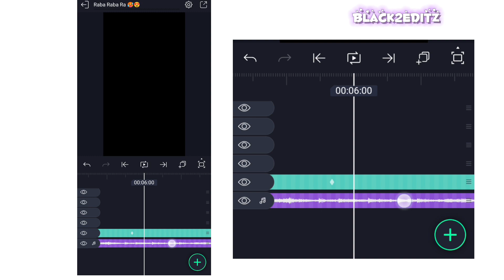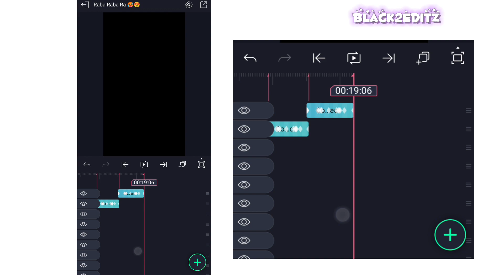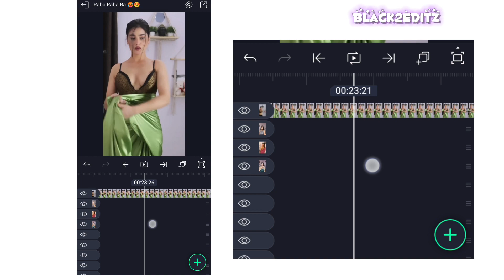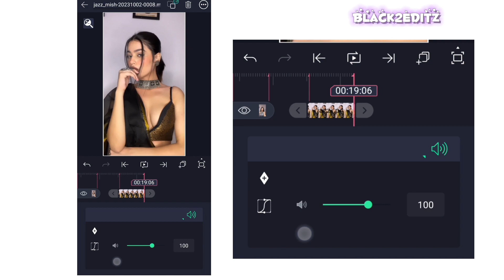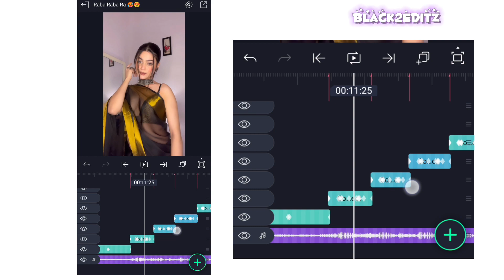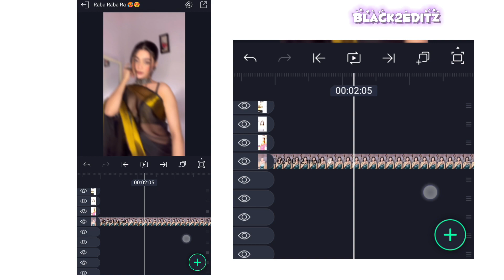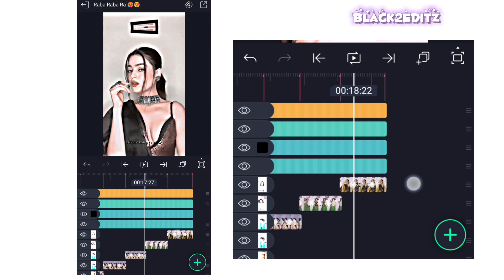Raba Raba Ra Alight Motion 4k video editing tutorial instagram trending reels editing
Raba Raba Ra Alight Motion 4k video editing tutorial instagram trending reels editing @black2editz

𝐔𝐒𝐄 𝐀𝐏𝐊

🔹𝐊𝐈𝐍𝐄𝐌𝐀𝐒𝐓𝐄𝐑
🔹𝐀𝐋𝐈𝐆𝐇𝐓 𝐌𝐎𝐓𝐈𝐎𝐍 𝟒. 𝟎. 𝟐
🔹𝐂𝐀𝐏𝐂𝐔𝐓
🔹𝐕𝐒𝐂𝐎
🔹𝐏𝐈𝐂𝐒𝐀𝐑𝐓
🔹𝐏𝐈𝐗𝐄𝐋𝐋𝐀𝐁

                            ✌𝐒𝐔𝐏𝐏𝐎𝐑𝐓 𝐌𝐄🤘